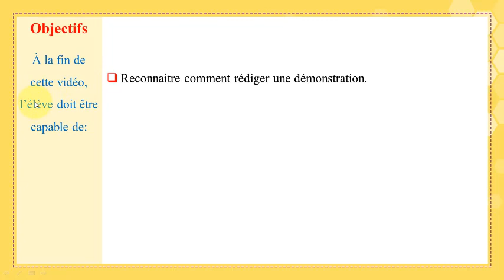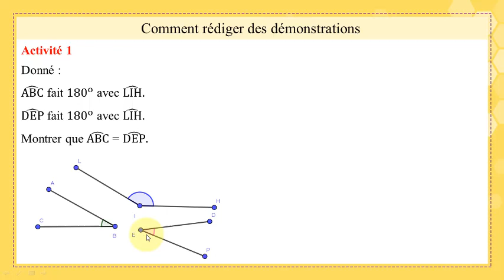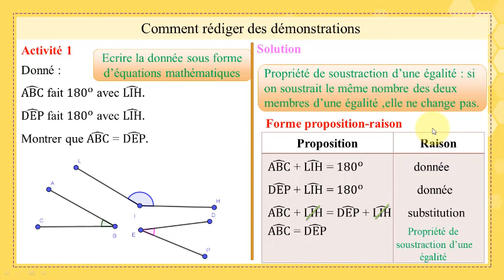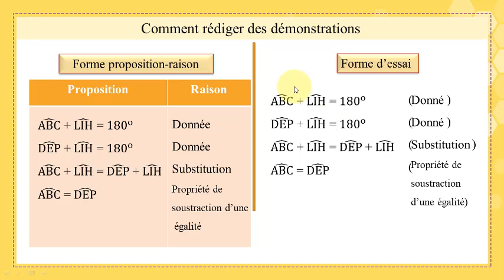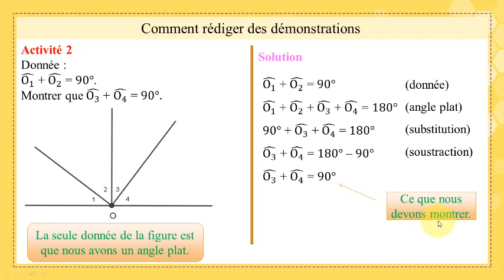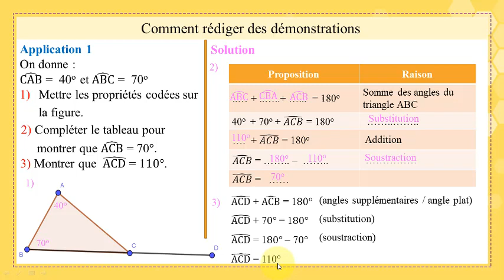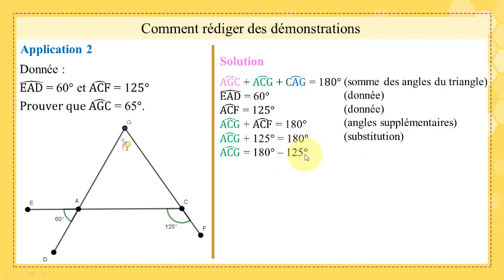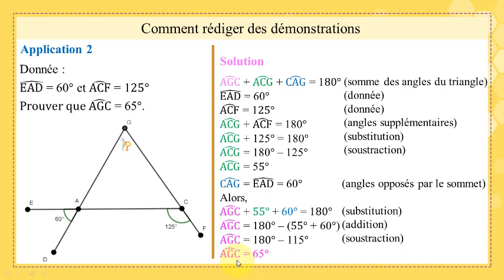Gr7 Fr Ch6 Introduction a la demonstration partie 2 20 21